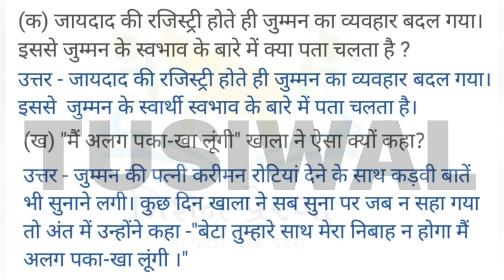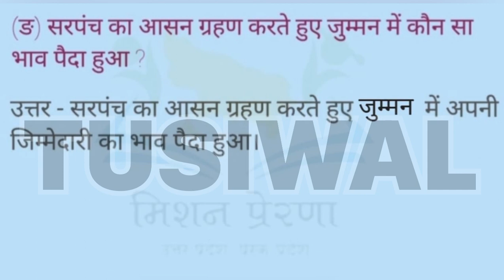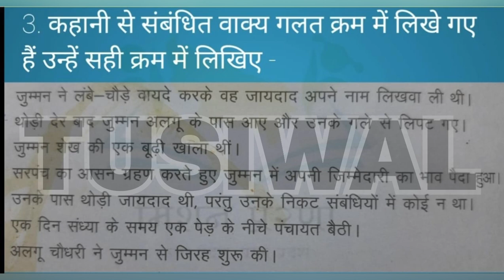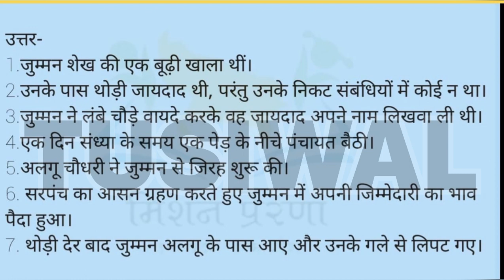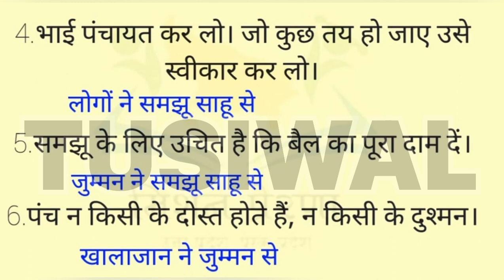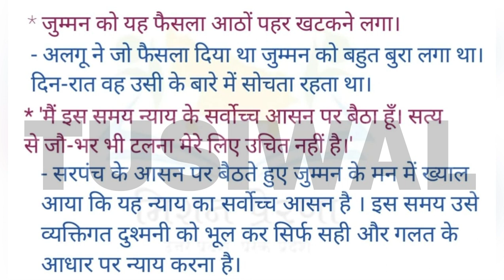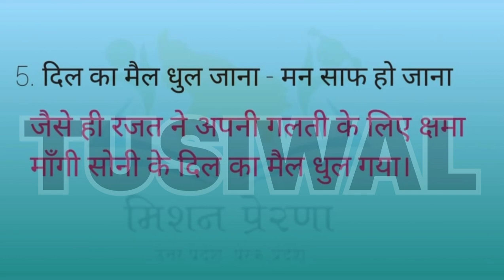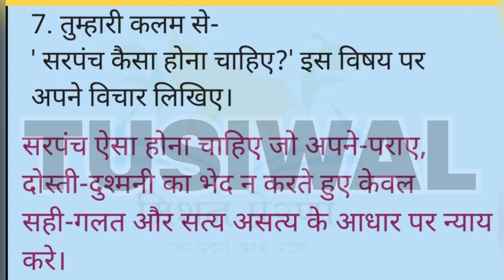पंच परमेश्वर कक्षा 5 वाटिका प्रश्न उत्तर || punch parmeshwar vatika class 5 question answer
पंच परमेश्वर कक्षा ५
पंच परमेश्वर
कक्षा 5
वाटिका कक्षा ५
वाटिका
प्रश्न उत्तर पंच परमेश्वर
पंच प्रमेश्वर के प्रश्न उत्तर

Punch parmeshwar prashan uttar
Class 5 vatika
Panch parmeshwar question answer
Class 5 hindi book
Hindi vatika class 5
Path 2 panch parmeshwar class 5
Panch parmeshwar kahani
Panch parmeshwar vatika kahani
Vatika qurstion answer
Hindi vatika k prashan uttar
Class 5 book vatika
Panch parmeshwar hindi kahani